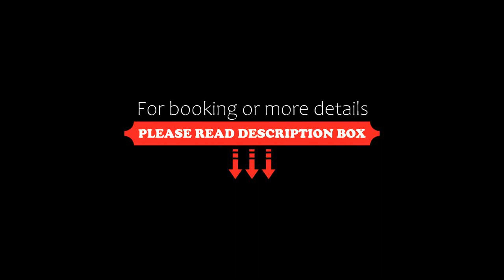Precise Resort Rügen & SPLASH Erlebniswelt, Sagard, Germany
About Property:
You're eligible for a Genius discount at Precise Resort Rügen & SPLASH Erlebniswelt! To save at this property, all you have to do is sign in.
Throughout the year, Precise Resort Rügen on the famous Jasmund Peninsula is an ideal place to stay for your vacation on Rügen. In the direct vicinity of the famous Jasmund National Park and the Schaabe - the longest beach on the Baltic Sea coast - Precise Resort Rügen offers a perfect place from which to explore the most ...
Property Type: Hotel
Address: Am Taubenberg 1, 18551 Sagard, Germany
Searching For
1. Precise Resort Rügen & SPLASH Erlebniswelt - Sagard - Germany
2. Precise Resort Rügen & SPLASH Erlebniswelt - Sagard - Germany Address
3. Precise Resort Rügen & SPLASH Erlebniswelt - Sagard - Germany Rooms
4. Precise Resort Rügen & SPLASH Erlebniswelt - Sagard - Germany Amenities
5. Precise Resort Rügen & SPLASH Erlebniswelt - Sagard - Germany Offers and Deals
Audio Credit:
Track Title: Blank Slate
Artist: VYEN